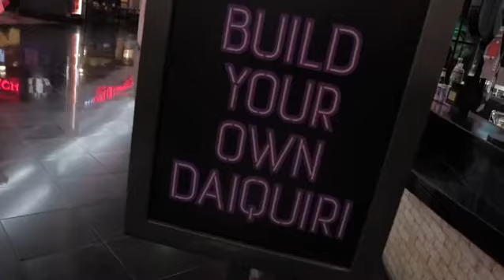LivLIFE Chris Cruz w/ Tony Grandson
Lost in VEGAS